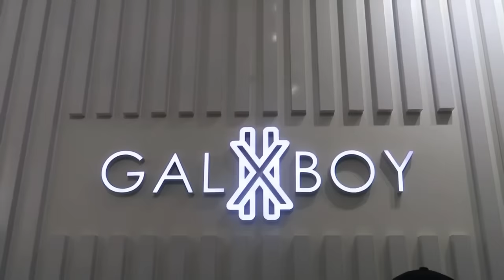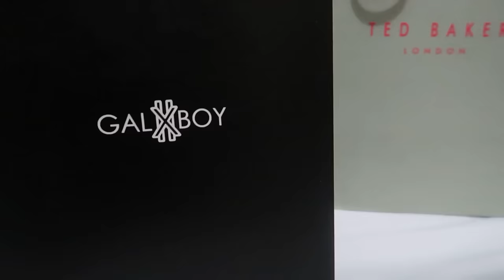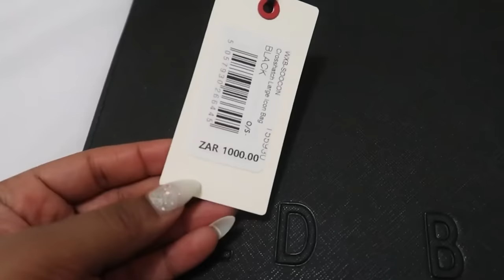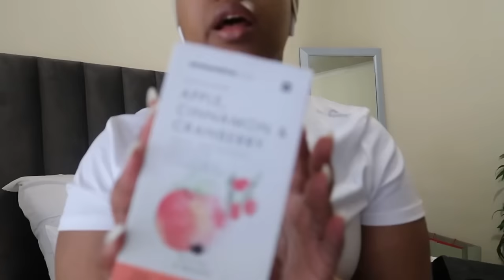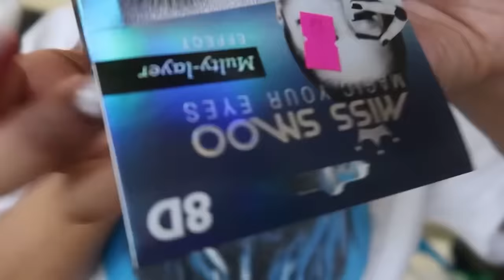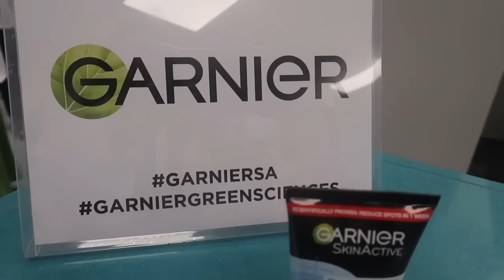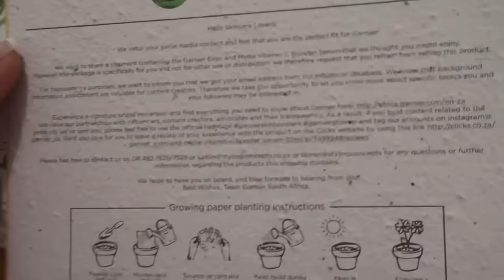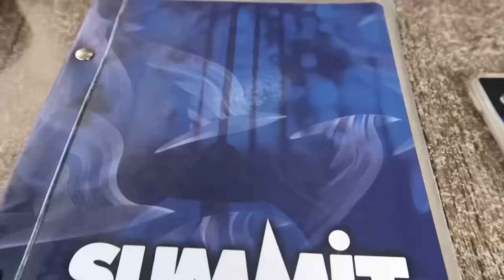WEEKLY VLOG : TED BAKER UNBOXING, GARNIER EVENT, A SOLO DATE, GIFT SHOPPING & MORE | ONA OLIPHANT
FAQ :

Age : 23
Camera : G7x Mark ii
Lighting : 18” Ringlight
Editing Software : InShot